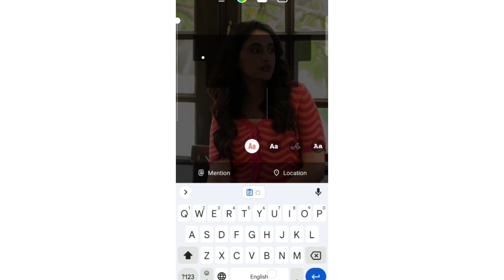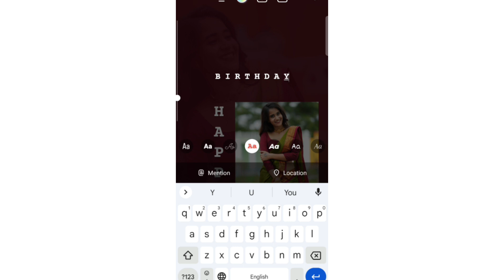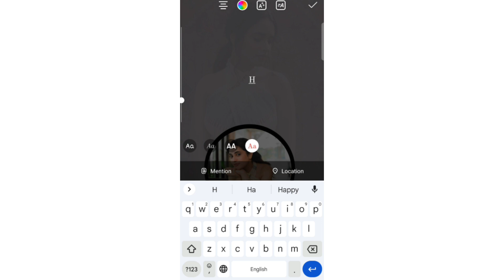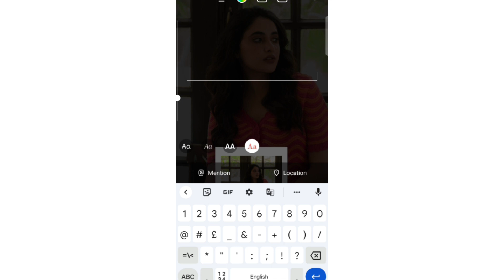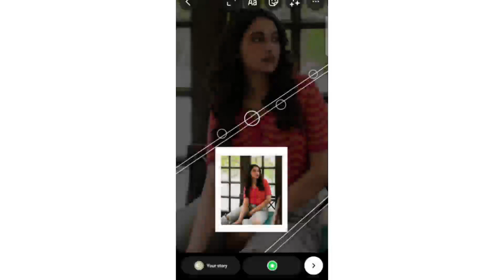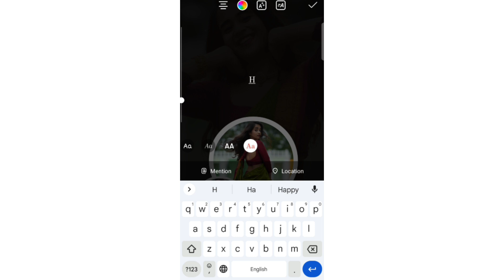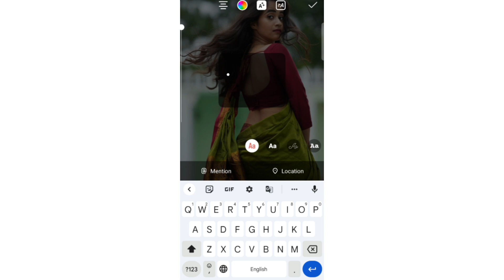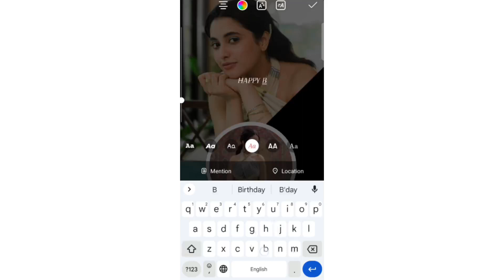HAPPY BIRTHDAY STORY IDEAS FOR INSTAGRAM